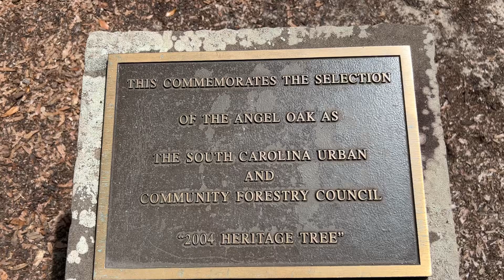Angel Oak South Carolina oldest tree on the East Coast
While exploring the McLeod Plantation in Charleston I was observing the giant Oak trees. And one in particular near the back corner of the house. It just seemed ancient. When I asked a worker about it she said it was probably 300 or so years old. But then she reminded me there was a tree several miles from there that was the biggest, oldest tree in the area and on the entire East Coast in fact. It’s what’s known as the Angel Oak. This tree is a must see in the area and it’s free It’s hard to imagine the size of this tree. Most of its limbs are bigger than most trees and some are so heavy that they have wooden beams under them to hold them up off the ground. Other limbs are laying across the ground. The exact age of it is unknown.